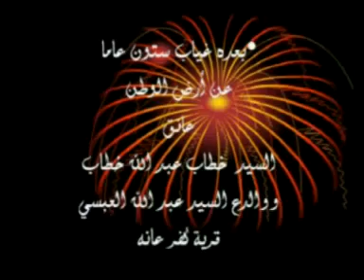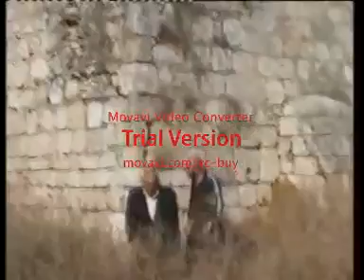أراضي كفرعانة تصوير السيد خطاب عبدالله خطاب عام 2008 الجزء الاول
جمعية رابطة أهالي كفرعانة اللجنة الثقافية .
ماهر شحادة ، مجدي بيوض ، محمد إبراهيم شحادة "فنة" ،  ، عمرو كعوش.، محمد وليد دغمش.